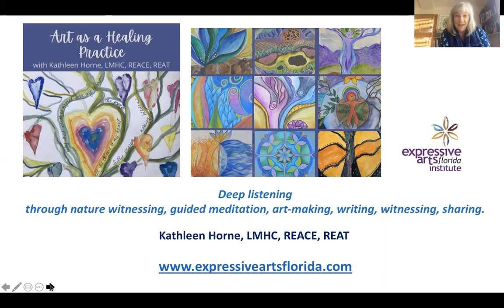Art as a Healing Practice Image Speaks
Kathleen Horne, LMHC, REACE, REAT
Kathleen invites her image to speak, and it describes Art as a Healing Practice